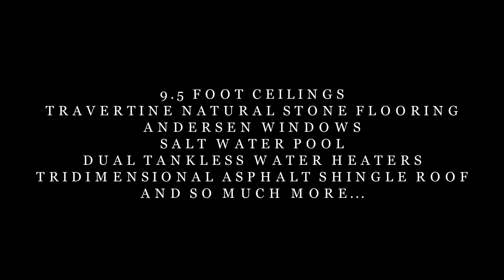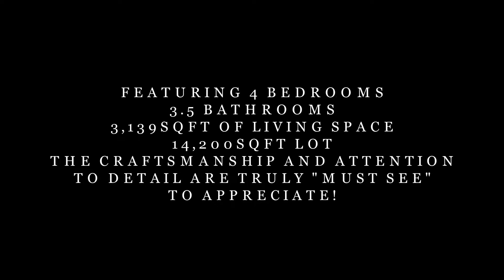18121 Joshua Lane, North Tustin - Single Story Homes for Sale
Custom Built Single Story Home for Sale in North Tustin - 18121 Joshua Lane, North Tustin, CA 92705